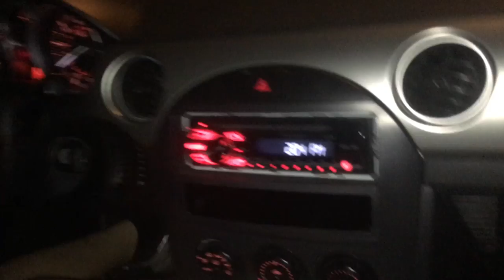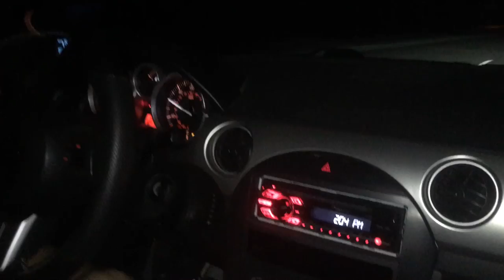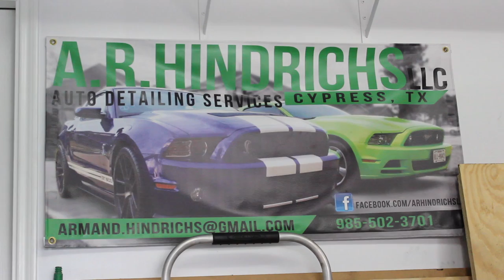NC Miata 2.5L Turbo - SHORT FILM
I know that I have been absent for a long time on my channel but I am happy to come back with this!  My first short film of my friend Armand Hindrich's 2006 NC Miata with a 2.5L Duratech and a rear mounted turbo.  I had a blast filming this car, there will be more videos like this to come so don't you worry!  Music creator:  Javier Prado (as always).

Huge thanks to Professor Buras and my Film Appreciation class that really helped me step up my skill as a cinematographer!  I was able to understand shot transitions as well as the actual name for each shot in a film.  From slides to cuts and angle shots to positioning of the camera on the subject for a better grasp of view.  That class taught me a lot and I really enjoyed it!